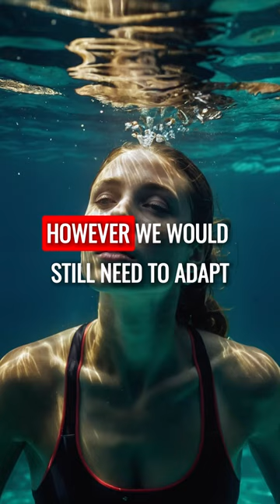The Revelation of Underwater Breathing!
Dive into a world where the ocean is our playground and the depths are our domain. What if we could breathe underwater? Imagine the thrill of exploring vibrant coral reefs, racing through shimmering blue depths, and playing sports beneath the waves, all without the need for cumbersome equipment. It's a dream that unlocks endless possibilities and invites us to redefine our relationship with the sea. Let's take a breath and dive deeper into a future where the underwater world becomes our second home. 🌊✨ UnderwaterDreams BreatheWithTheWaves"